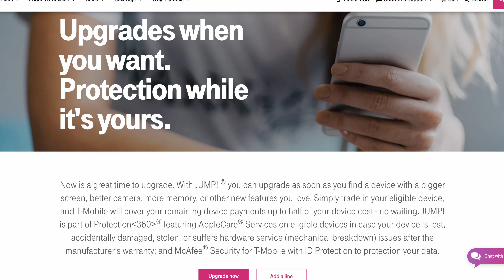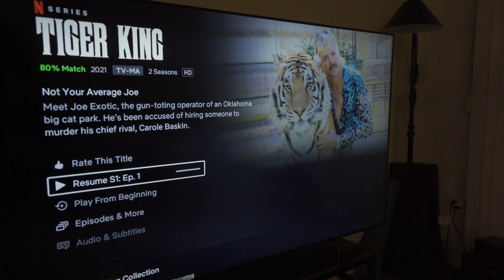Your iPhone Is Now A Subscription?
Apple hasn't officially announced anything yet, but we are pretty certain they are going to announce a new "subscription service" for the iPhone!?

What does this even mean? It means that getting an iPhone is now only a monthly payment rather than a pretty hefty chunk of cash.

It could also mean that Apple has the best and most flexible upgrade system available now, making it much harder for the retail stores to compete with.

What if you don't have to pay anything down for an upgrade, can upgrade whenever you want or never have to pay off an iPhone again? I talk about that in this video and will continue to follow up on the story when I know more.